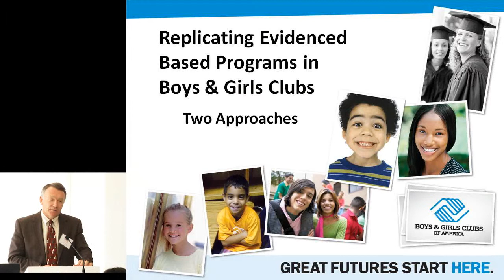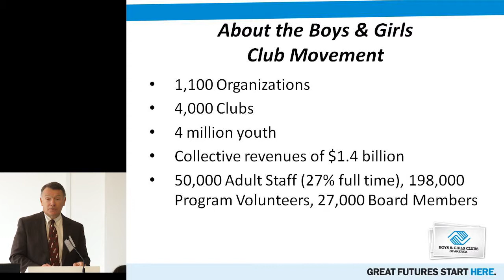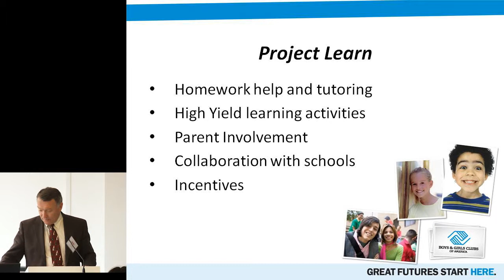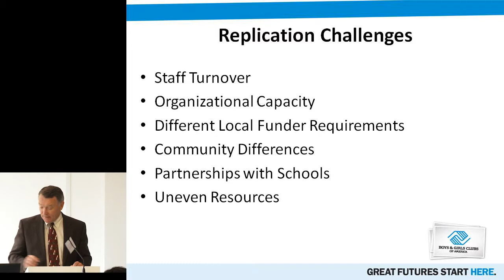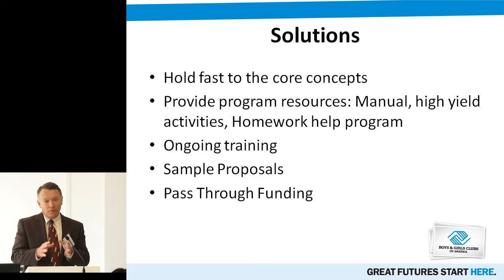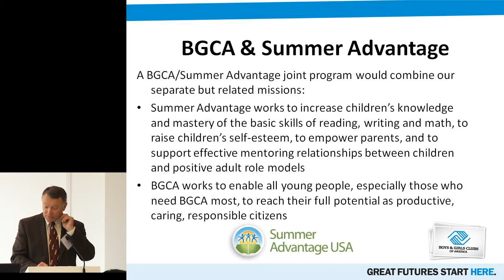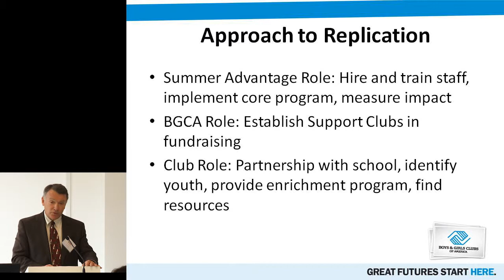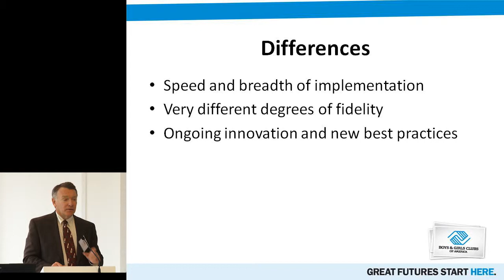08 Replicated Evidence Based Programs in Boys and Girls Clubs Ed Mishrell